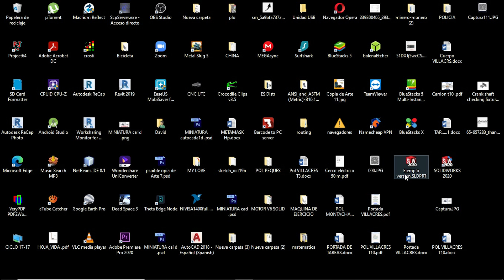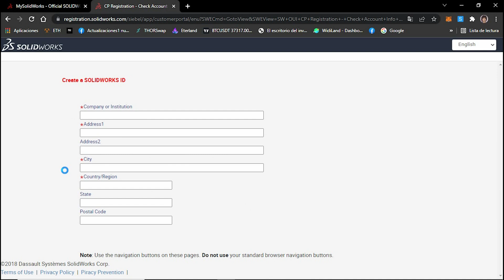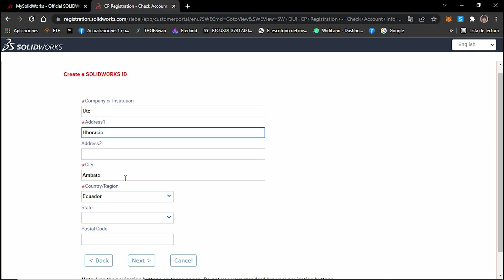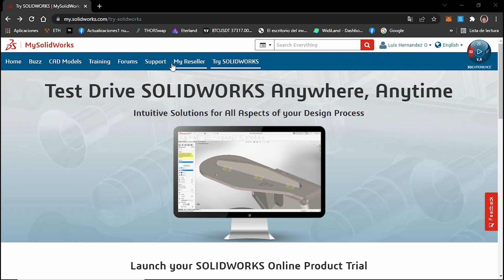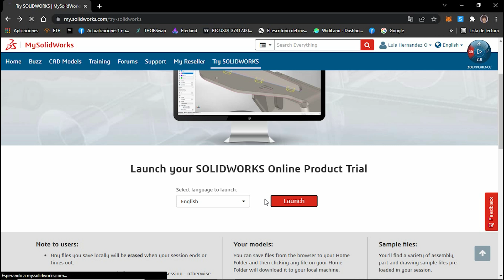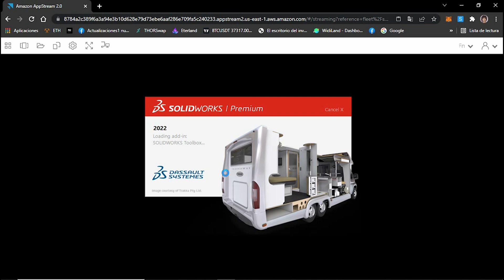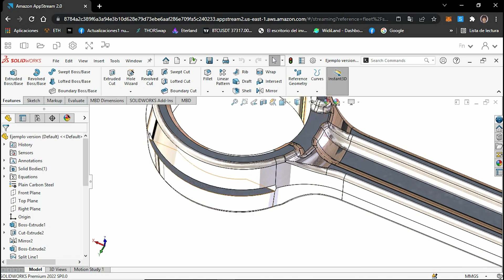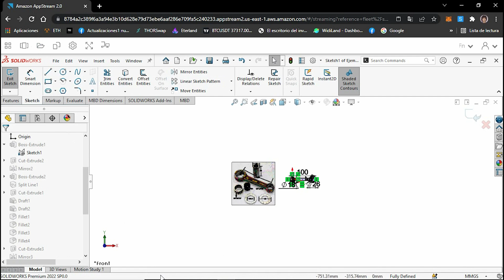💥Como abrir una versión futura SOLIDWORKS 💥PARA EDITAR / SW2023 A SW2020 / mysolidworks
INFORMACIÓN IMPORTANTE
💥Este método lo utilizo para una cantidad mínima de piezas 💥¡Debido a la cantidad de tiempo que implica !

CARACTERISTICAS DE MI PC:
Intel Core I5 (séptima generación)
Tarjeta grafica 1660 super/MSI

How to open a future version SOLIDWORKS

solidworks 3d models / mi solidworks / solidworks online /  solid works 2020 / solid works 2022 / solidworks web/ How to open a future version SOLIDWORKS 💥TO EDIT